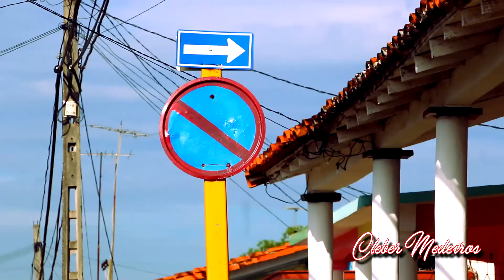A Pitoresca e Verde Cidade de Vinãles, na Província de Pinar Del Rio, Cuba (2017)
Viñales é uma pitoresca cidade localizada na província de Pinar del Río, no oeste de Cuba, conhecida por suas paisagens deslumbrantes e sua importância na produção de tabaco. O Vale de Viñales, que rodeia a cidade, é um Patrimônio Mundial da UNESCO desde 1999, famoso por suas colinas calcárias chamadas "mogotes", plantações de tabaco, e cavernas. É um destino ideal para quem busca contato com a natureza, história e cultura cubanas.

### Detalhes sobre Viñales, Cuba

Localização e Contexto
- **Região**: Viñales está situada a cerca de 180 km a oeste de Havana, na província de Pinar del Río, considerada uma das regiões mais verdes e bonitas de Cuba.
- **Clima**: A região tem um clima tropical, com uma estação chuvosa entre maio e outubro e uma estação seca de novembro a abril, sendo a melhor época para visitar.

Atrações e Atividades

1. **Vale de Viñales**:
   - Um dos principais atrativos da região, o vale é cercado por mogotes, colinas de pedra calcária que se erguem abruptamente da planície. A paisagem é única e é considerada uma das mais belas de Cuba.

2. **Plantação de Tabaco**:
   - Viñales é famosa por suas plantações de tabaco, onde são produzidas algumas das melhores folhas de tabaco do mundo. Visitar uma dessas fazendas oferece uma visão fascinante do processo de cultivo e secagem do tabaco, e muitas vezes inclui a chance de ver como os famosos charutos cubanos são enrolados manualmente.

3. **Mural de la Prehistoria**:
   - Uma obra de arte gigantesca pintada em um dos mogotes, que representa a evolução da vida na Terra. Embora controverso em termos artísticos, o mural é uma atração turística popular.

4. **Caverna del Indio**:
   - Uma das cavernas mais conhecidas da região, oferece um passeio de barco subterrâneo por suas formações calcárias. É um lugar fascinante para explorar e entender melhor a geologia local.

5. **Mirante Los Jazmines**:
   - Um dos melhores pontos para observar o Vale de Viñales. O mirante oferece vistas panorâmicas espetaculares, especialmente ao amanhecer ou ao entardecer.

6. **Cueva de Santo Tomás**:
   - Uma das maiores redes de cavernas de Cuba, oferece visitas guiadas que mostram suas impressionantes formações rochosas e pinturas rupestres.

7. **Trilhas e Caminhadas**:
   - Viñales é um paraíso para caminhantes e ciclistas, com várias trilhas que cruzam o vale e oferecem vistas incríveis. Guias locais podem levar você por trilhas que exploram as áreas menos visitadas.

8. **Cultura e Comunidade**:
   - A cidade de Viñales tem uma atmosfera tranquila e acolhedora, com casas coloridas, praças arborizadas, e uma forte conexão com a cultura rural cubana. O centro da cidade tem uma igreja bonita, mercados de artesanato, e várias casas de música ao vivo.

Hospedagem e Gastronomia

- **Casas Particulares**: Uma das melhores maneiras de se hospedar em Viñales é em uma "casa particular", que são acomodações familiares onde você pode experimentar a hospitalidade cubana. Essas casas geralmente oferecem refeições caseiras e uma chance de interagir com os habitantes locais.

- **Gastronomia Local**: A culinária em Viñales é simples, mas deliciosa, com destaque para pratos como carne de porco assada, arroz com feijão, e vegetais frescos. Restaurantes na cidade e nas fazendas oferecem refeições autênticas feitas com ingredientes locais.

Dicas para Visitantes

- **Melhor Época para Visitar**: A estação seca, de novembro a abril, é ideal para explorar Viñales, com temperaturas agradáveis e menos chuva.

- **Transporte**: Viñales é uma cidade pequena, e a maioria dos pontos turísticos pode ser explorada a pé, de bicicleta ou a cavalo. Há também táxis e passeios organizados disponíveis.

- **Dinheiro**: É recomendável levar dinheiro em espécie, pois nem todos os estabelecimentos aceitam cartões de crédito.

- **Roupas e Equipamento**: Leve roupas leves, chapéu, protetor solar, repelente de insetos e calçados confortáveis para caminhadas.

### Experiência em Viñales
Viñales é um lugar onde a beleza natural e a cultura cubana se encontram de forma harmoniosa. Seja explorando as cavernas, caminhando entre plantações de tabaco, ou simplesmente relaxando e absorvendo a tranquilidade do vale, uma visita a Viñales oferece uma experiência autêntica e inesquecível de Cuba.